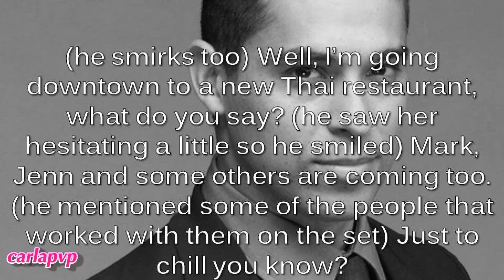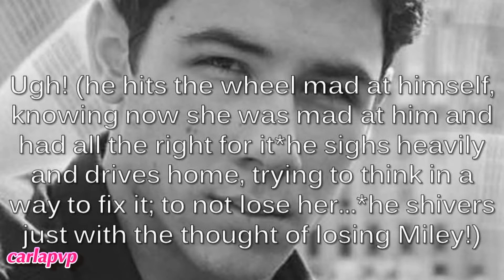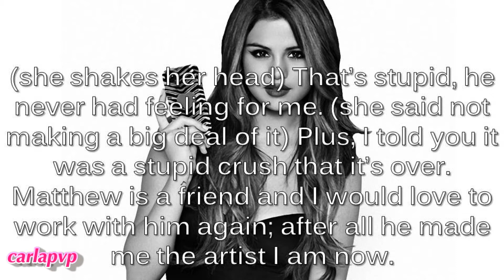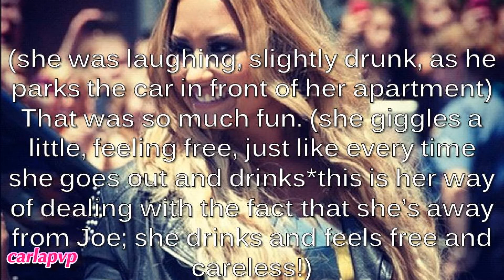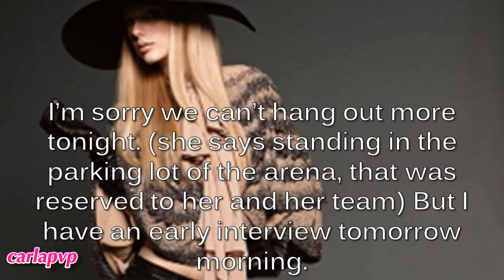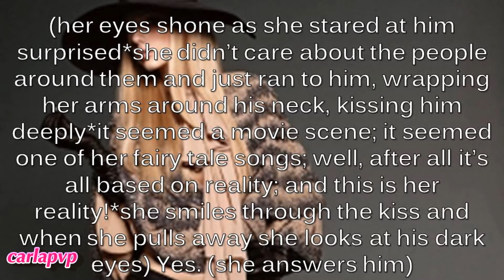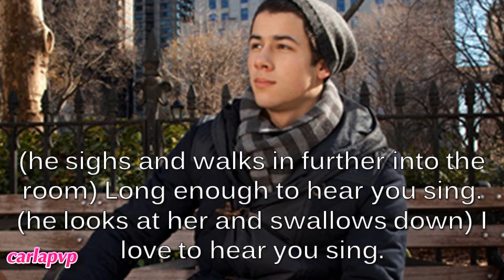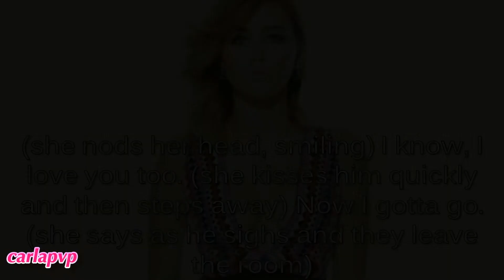Hollywood (episode 21 - Regrets And Apologies) HQ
READ THIS:::

---»» 4th March, it's one of my BFF bday; and there's the news of the first child that was born with VIH/HIV is now cured, or being cured; plus I have the idea, correct me if I'm wrong, that Demi will release her videoclip today... but I think I misunderstood it 'cause she was suppose to release her single today but she already did it earlier than planned... oh well. It's a happy day stil!! :D

Epi: later, Demi gets home with Wilmer driving her; she's drunk and laughing; feeling free. He takes advantage of her, but she quickly pushes him away, mad; he tries again and she simply gets out of his car furious, ignoring him and regreting going out with him; once when she gets inside she cries...
After the concert Taylor S says goodbye to Taylor L; he wants to be with her but she has to go; but right before she leaves he pops out the question! xD he asks her if she wants to be his girlfriend; like in a movie scene she runs to his arms and says yes, kissing him.
On the next morning, Miley is still upset by Nick's behavior and picks up her guitar singing a song; Nick arrives and hears it; she sings "Jolene"; in the end he speaks, saying he loved it and she gets surprised, seeing him there; he apologizes to her and she forgives him telling him that he can't act that way again; they kiss and then she says she has a photo shoot for a magazine to advertise her album; he gets jealous and uncomfortable again but covers up :x